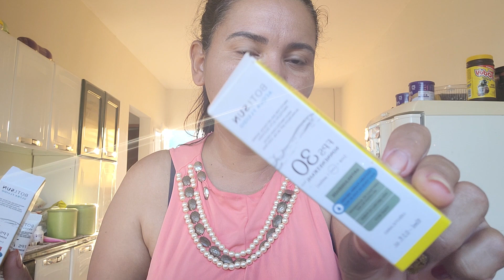BOT SUN FPS 70 LANÇAMENTO